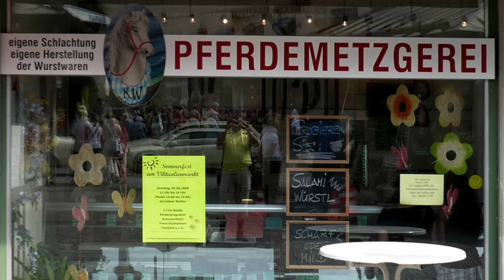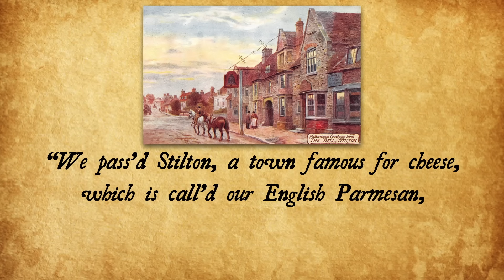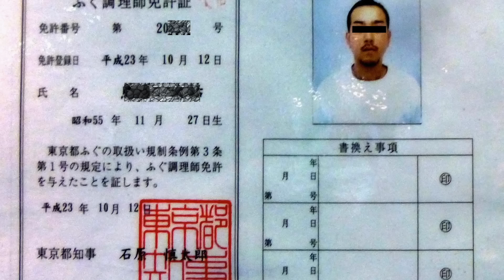Tasting Forbidden Flavors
Send mail to:
Tasting History

Subtitles: Jose Mendoza